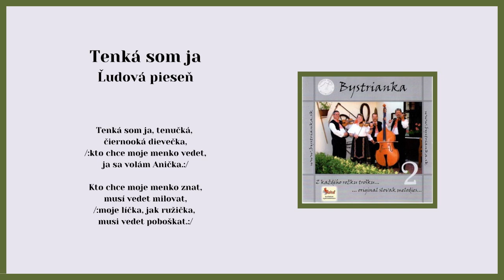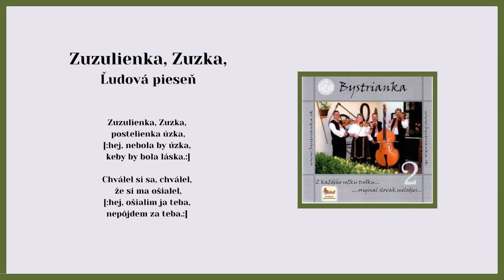BYSTRIANKA, Myjavské ľudové, piesne, Videorohaľ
Kúpiť album "BYSTRIANKA - Z každého rožka troška 2" piesne mp3 na USB kľúči

00:00 Tenka som ja tenučka
01:40 Ten co se nosí
02:25 Zuzulienka, Zuzka
03:08 Kamarátky moje

Ľudová hudba BYSTRIANKA vznikla v roku 1990 v Liptovskom Hrádku. Bystrianka sa nevenuje vlastnej tvorbe, ale prezentuje ľudové piesne z rôznych regiónov Slovenska. Dôraz kladie na podanie autentického folklóru, zachovanie pôvodného prejavu a charakteru interpretovaného regiónu a oblasti. Obsadenie ĽH v  čase nahrávania (rok 2007):
Ing. Vladimír Cisár - 1. husle
Monika Bobríková -  2. husle
Ing. Eduard Bobrík -  husľová kontra
Rastislav Pavlovič - kontrabas

Hostia (akordeón): Vladimír Rohaľ
Hostia (spev): Zlatica Hulínová, Mária Pichnarčíková, Dana Petriláková